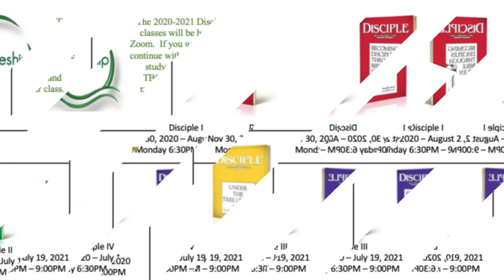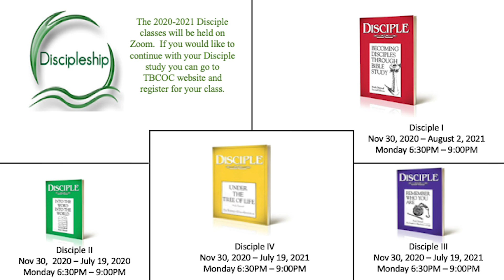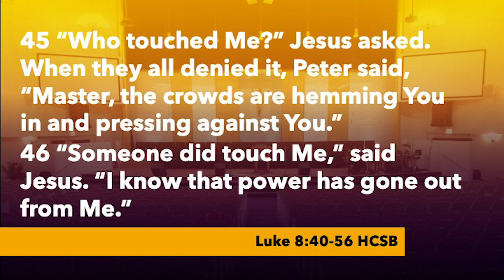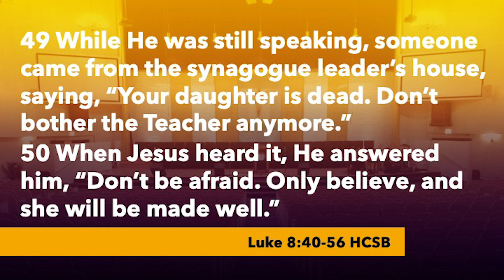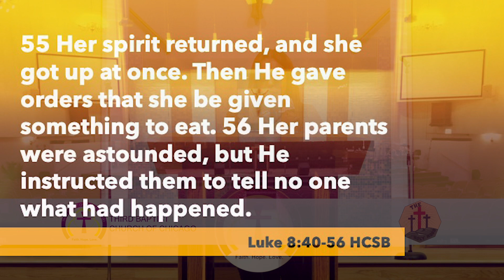TBCoC Sunday Remote Service, November 1, 2020 - This is Not What it Appears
Get Ready to Worship! It's first Sunday so let's prepare to partake in Holy Communion together.  Come on in and fellowship with Third Baptist Church of Chicago as we bring our Sunday remote worship service to your home, featuring Reverend T.D. Hughes & Friends.

If the spirit moves you, you can donate to our ministry by texting TBCOCGIVING to the number 732-56 or by visiting our church Thank you for joining us, we’re looking forward to worshipping with you today.